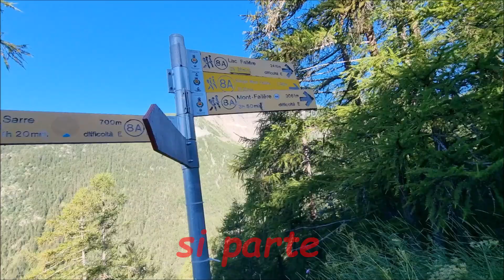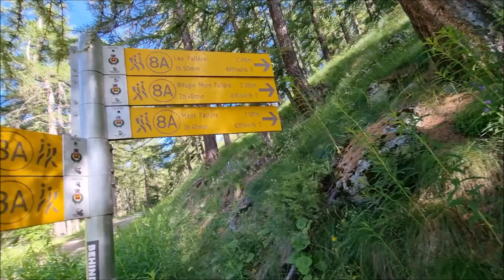2024 07 14 Rif Fallere da Thouraz - Escursioni Valle d'Aosta